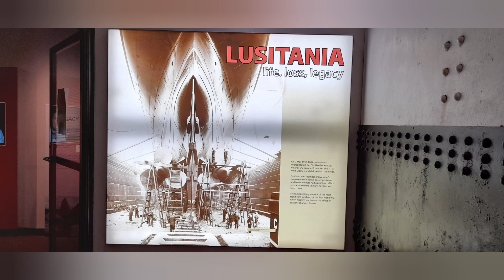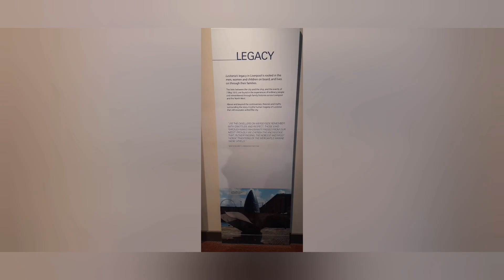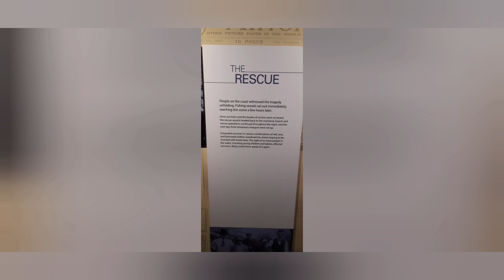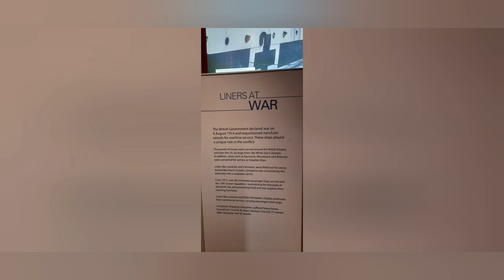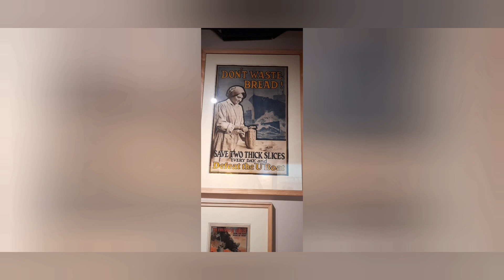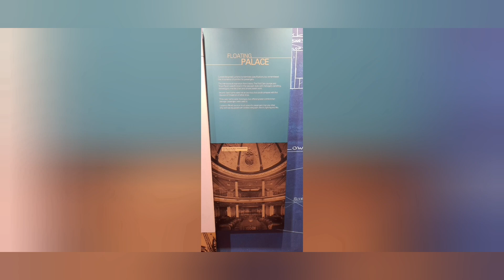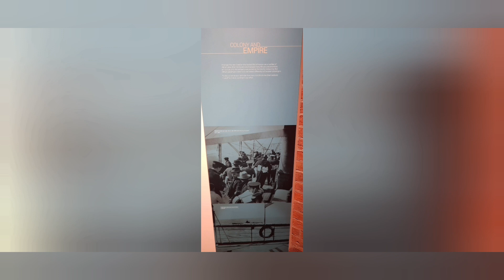Merseyside maritime museum part 2 about the ship lusitania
SO WHILE WE WAS ON HOLIDAY IN LIVERPOOL WE PAID A VISIT TO THE LIVERPOOL MARITIME MUSEUM AND THIS IS PART 2 and its about the lusitania                                                             DONT FOR GET TO USE MY CODE WAYNE1706 TO GET 5% OFF YOUR FIRST ORDER  AT ZINGA ENTERTAINMENt IF ANYONE WANTS WE CAN DO REVIEWS OF MYSTERY BOXES ,SUBSRIPTION BOXES OR NEW ITEMS JUST CONTACT ME ON MY INSTAGRAM -WAYNE1706 OR MY FACEBOOK WAYNE DEACON
ZINGA ENTERTAINMENT-

@Awesome Toy Box with T-Roy FUNKO POP